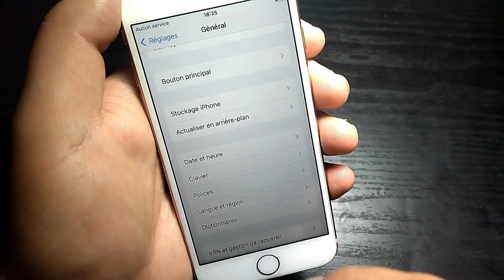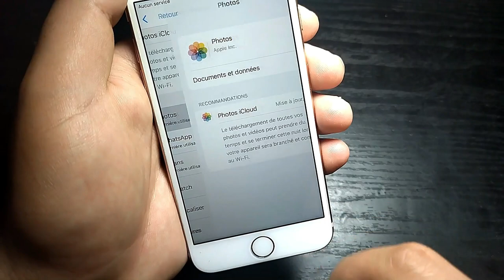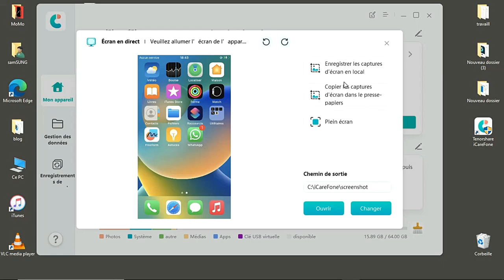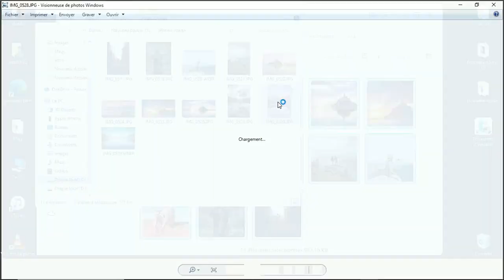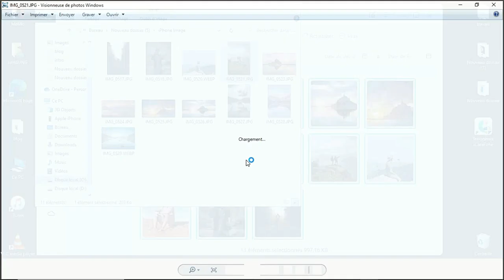Transfert Photo iPhone vers PC et Libérer de l'Espace Sur Votre iPhone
La marque Tenorshare fête son anniversaire avec une offre exceptionnelle, alors allez-y et participez !
Tenorshare iCareFone vous aidera à transférer des données de votre iPhone vers pc en un seul clic, sans perdre de données au cours du processus et avec une grande facilité d'utilisation.
Cette vidéo vous aidera dans les domaines suivants :
1. transférer les données d'un ancien téléphone vers un nouveau
2. passer d'un téléphone iPhone à pc gratuitement
3. comment transférer des données d'un téléphone vers pc
4. comment transférer des données entre des téléphones
5. quelles données peuvent être transférées ?
6.Présentation d'une nouvelle fonctionnalité qui permet de libérer de l'espace sur votre iPhone.

Si vous cherchez une manière facile et rapide de transférer une photo de votre iPhone vers votre ordinateur, cette vidéo est faite pour vous. Dans cette vidéo, nous allons parler de la façon dont vous pouvez transférer des photos de votre iPhone vers votre ordinateur en utilisant un simple logiciel. Après avoir vu cette vidéo, vous serez en mesure de transférer facilement des photos de votre iPhone vers votre ordinateur !

stockage iphone saturé
comment liberer de l'espace sur iphone 6
application pour libérer espace iphone
libérer espace iphone icloud
comment libérer de l'espace de stockage
stockage iphone saturé système